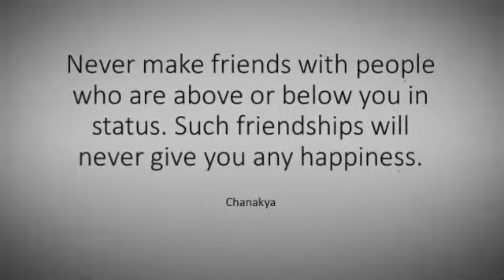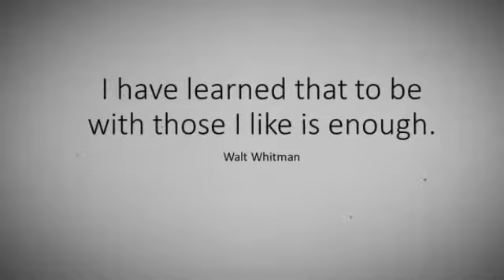FRIENDS QUOTES -7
1-)  The world is round so that friendship may encircle it. -Pierre Teilhard de Chardin

2-) There are no strangers here; Only friends you haven't yet met. -William Butler Yeats

3-) We call that person who has lost his father, an orphan; and a widower that man who has lost his wife. But that man who has known the immense unhappiness of losing a friend, by what name do we call him? Here every language is silent and holds its peace in impotence. -Joseph Roux

4-) Never make friends with people who are above or below you in status. Such friendships will never give you any happiness.-Chanakya

5-) Our friends interpret the world and ourselves to us, if we take them tenderly and truly. -Amos Bronson Alcott

6-) I have friends in overalls whose friendship I would not swap for the favor of the kings of the world. -Thomas A. Edison

7-) I have learned that to be with those I like is enough. -Walt Whitman

8-) Instead of loving your enemies - treat your friends a little better. -E. W. Howe